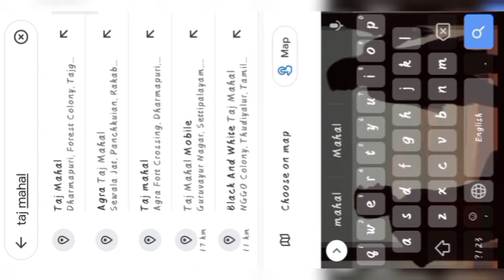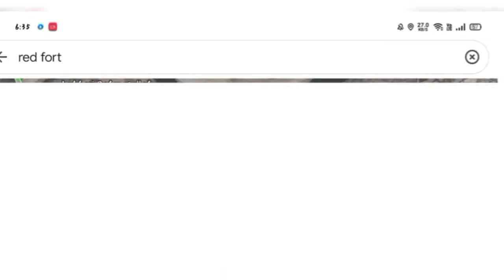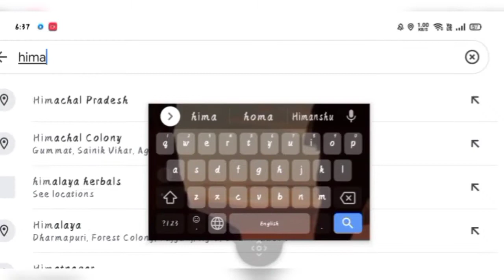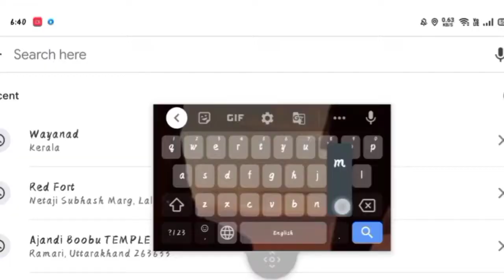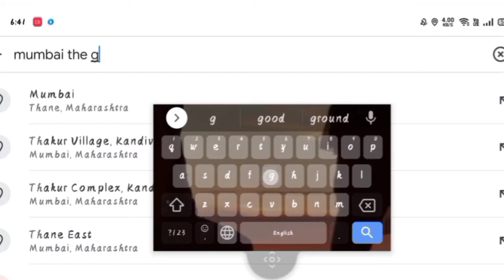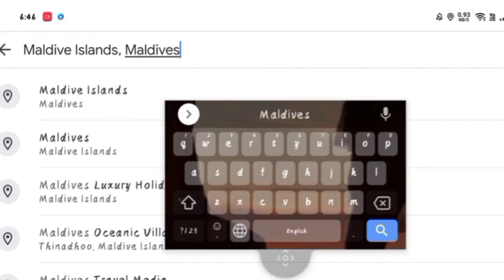Visiting Taj Mahal (Pandemic⌚)janujaanu in tamil